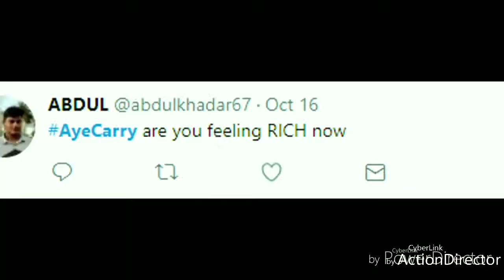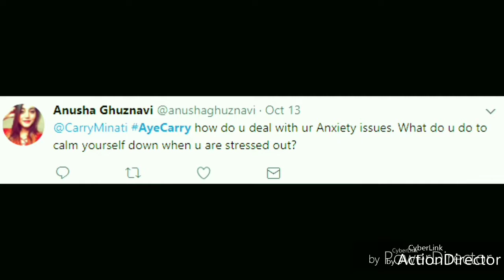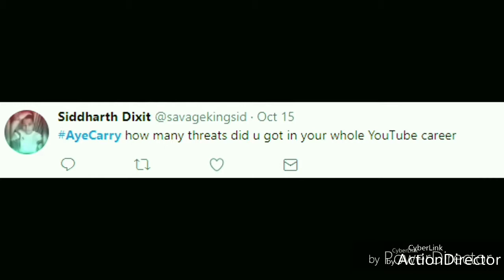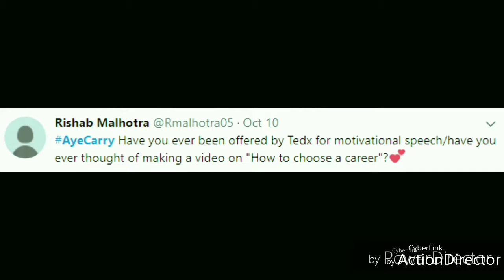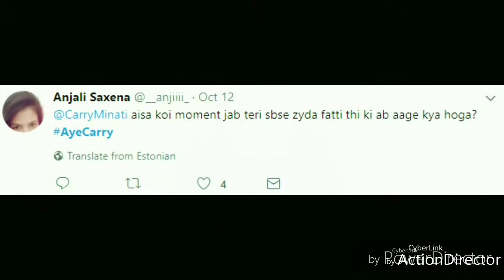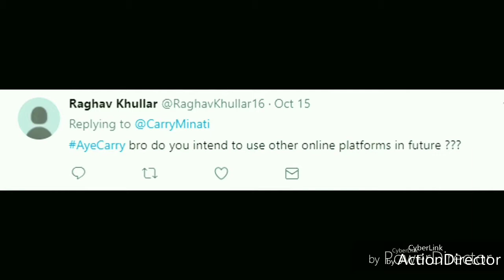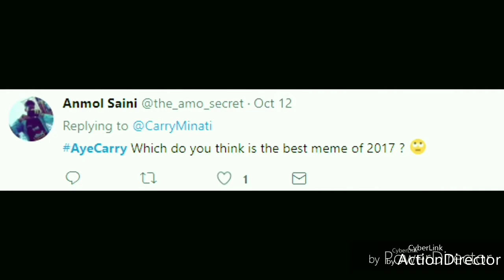Carryminati aajkal bakchodi